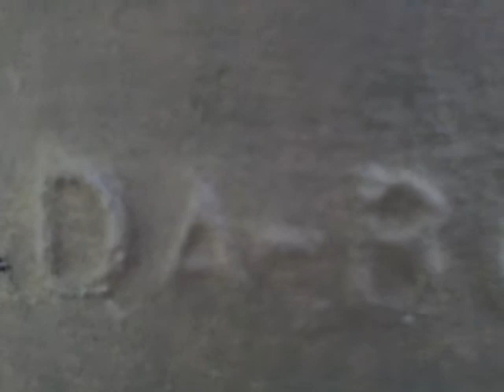die Glocke.....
mitten in der Lüneburger heide gesehen.